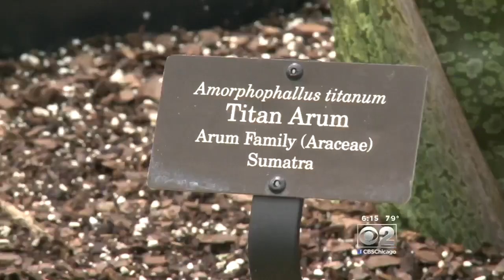Behold, The 'Corpse Flower'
The Chicago Botanic Garden is hosting a most unusual plant. CBS 2's Ed Curran reports.